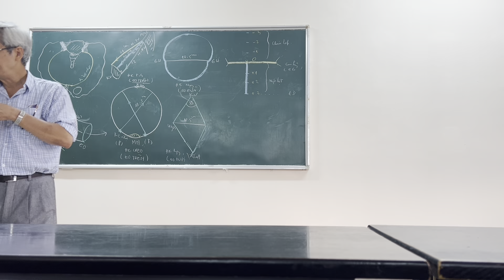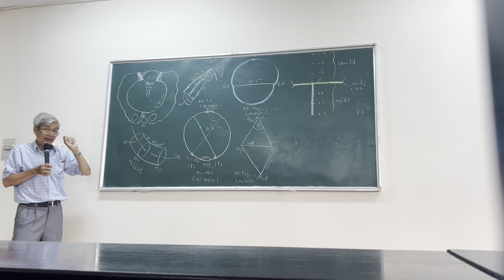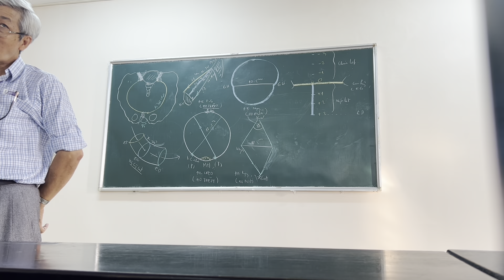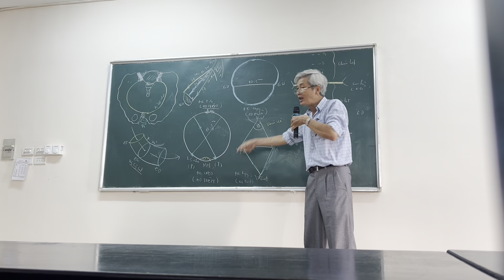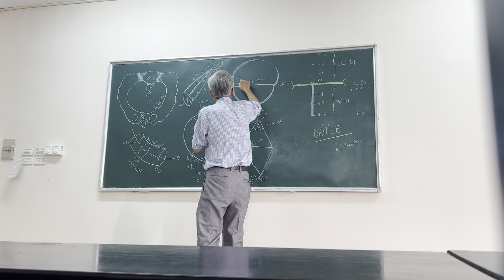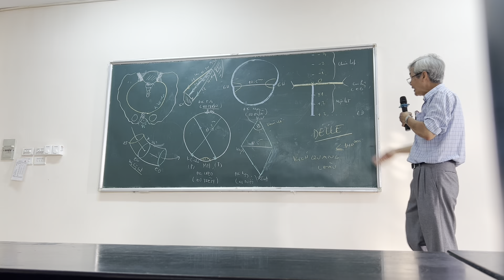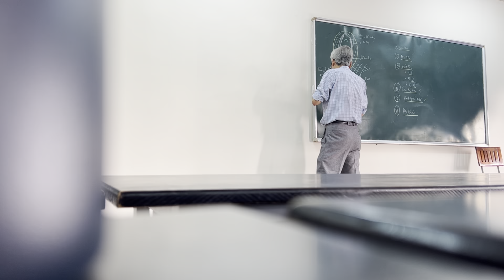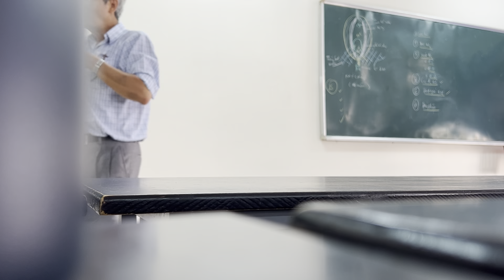PHỤ SẢN CTUMP: KHUNG CHẬU NỮ VỀ PHƯƠNG DIỆN SẢN KHOA | Ths.Bs. Đoàn Thanh Điền